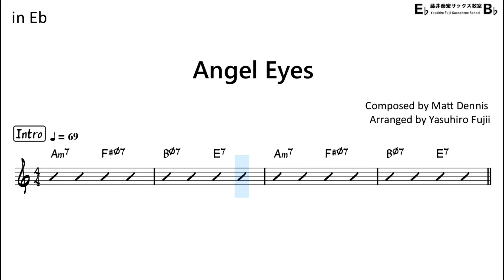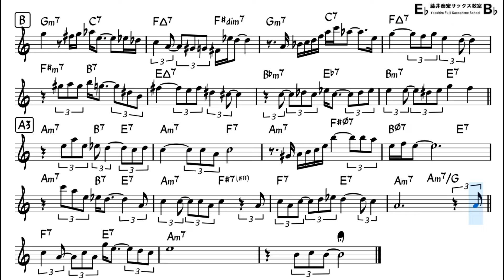Angel Eyes (Matt Dennis) - Backing Track with Sheet Music for Alto Sax